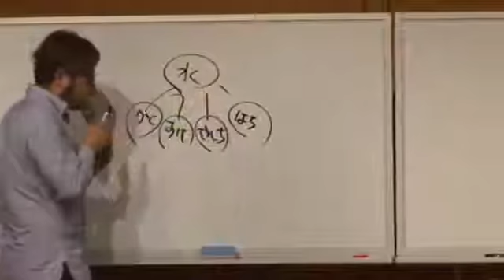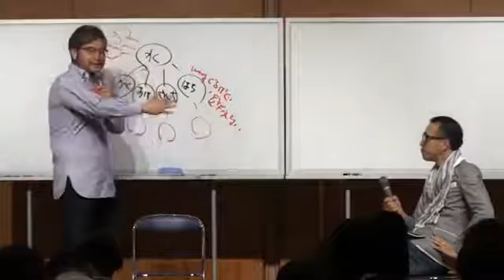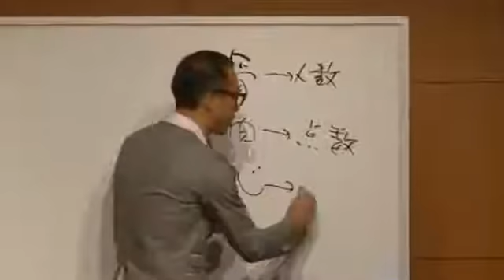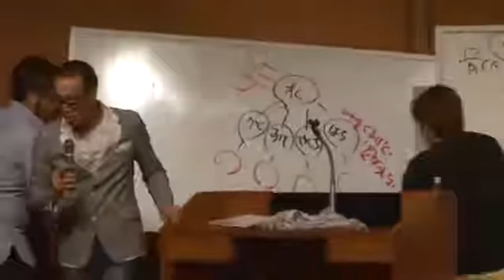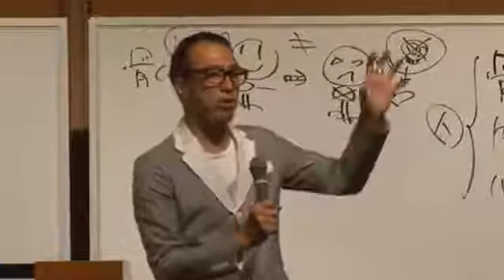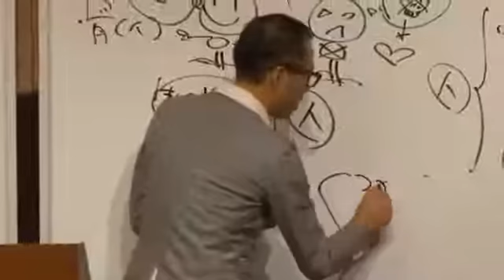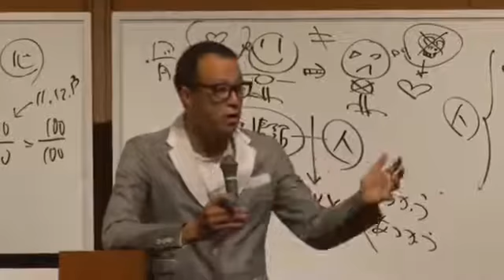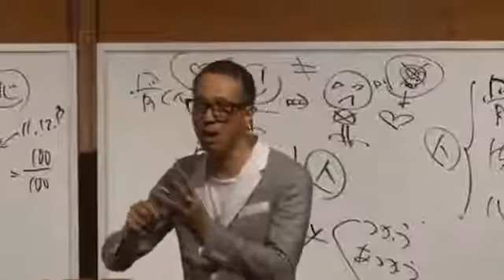amway 山崎拓巳FCA Q&A スピーチ